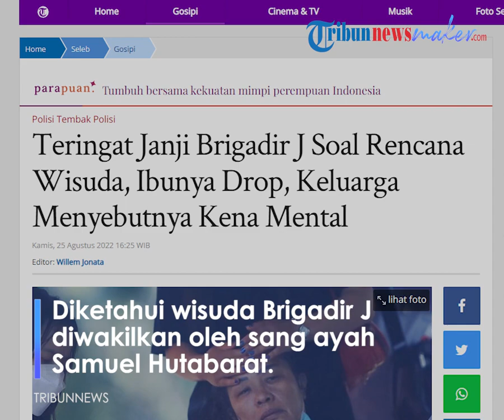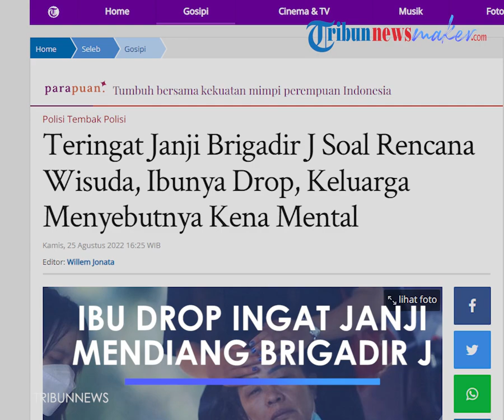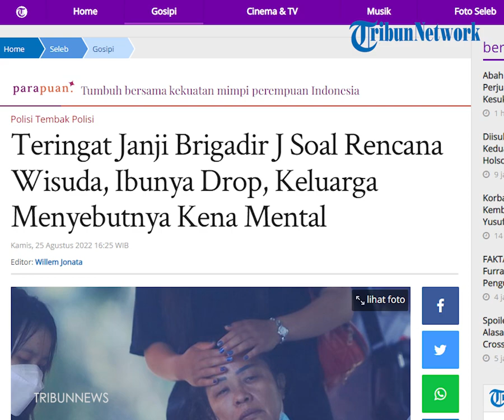Kondisi Ibu Brigadir J Kembali Drop, Ingat Janji Almarhum Bawa Keluarga ke Jakarta saat Wisuda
TRIBUN-VIDEO.COM - Rosti Simanjuntak, ibu Brigadir Yosua atau Brigadir J, kurang sehat. Ia mengalami drop.

"Sekarang lagi berobat di Jambi," ucap Roslin Simanjuntak, bibi Brigadir Yosua sekaligus adik Rosti, Kamis (25/8/2022).

Menurut Roslin, kakaknya hingga saat ini masih diliputi kesedihan mendalam. Anaknya, Brigadir J, meninggal dunia. Apalagi meninggal secara tak wajar.

Brigadir J dibunuh dengan cara ditembak di rumah dinas Ferdy Sambo saat masih menjabat sebagai Kadiv Propam Polri, 8 Juli lalu.

Bagi Rosti, menetapkan Ferdy Sambo, Putri Candrawathi, Bharada E, Brigadir R, dan Kuat Maruf sebagai tersangka pembunuh anaknya, sama sekali tak mengubah apa-apa.

Sebab, itu tidak bisa mengembalikan sang anak Brigadir J ke pelukannya.

Rosti, lanjut Roslin, kembali drop menjelang acara wisuda almarhum Brigadir J di Universitas Terbuka.

"Kan janji almarhum dulu kalau dia wisuda keluarga besar akan dibawa ke Jakarta, dan harapan dia mamaknya yang akan meluk dia pada saat wisuda," kata Rosti sembari menahan tangis.

Namun Rosti harus menerima kenyataan bahwa janji tersebut tidak pernah terwujud.

"Mamaknya tidak sanggup ikut ke Jakarta dan akhirnya ayah Almarhum yang mewakili," ucapnya.

Diketahui sebelumnya, kondisi Ibu Brigadir Yosua drop sejak saat itu, dirinya berada di rumah anak pertama, yakni Yuni Simanjuntak di Kota Jambi.

Pemeriksaan kesehatan Rosti Simanjuntak, ibu dari Brigadir Yosua Hutabarat, Rabu (13/7/2022).

Sempat dirawat di RS Bhayangkara Jambi, kini telah dirawat di rumah anaknya di Kota Jambi.

Roslin menjelaskan Rosti sudah menjalani pemeriksaan kesehatan, mulai dari cek lab hingga rontgen. Namun, dokter tidak ditemukan penyakit.

Kata Roslin karena yang terkena adalah mental dan psikisnya yang membuat Rosti selalu bersedih.

Artikel ini telah tayang di Tribunnews.com dengan judul Teringat Janji Brigadir J Soal Rencana Wisuda, Ibunya Drop, Keluarga Menyebutnya Kena Mental,